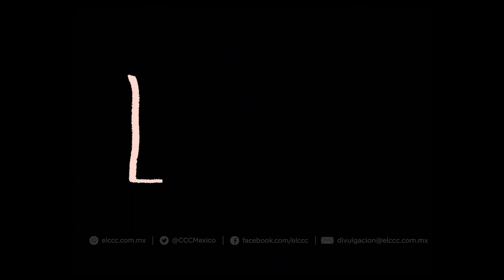Lily / Trailer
Lily
México, 2020
DCP, Color.
Ficción / fiction, 23:30 min
Dirección / Director: Jimena Muhlia
Producción / Production: Centro de Capacitación Cinematográfica, A.C.
Dirección de Producción / Production Director: Jimena Muhlia, Carl Schmitz, Scarlett Urbano, Stephen Franklin, Jonatas Da Silva, Josué Bringas, Stacy Raskin.
Fotografía / Cinematography: J. Daniel Zúñiga
Guión / Script:  Jimena Muhlia
Edición / Editing: J. Daniel Zúñiga / Jimena Muhlia
Sonido / Sound: Javier Camargo Díaz
Diseño Sonoro/ Sound Design: Daniel Loustaunau / Andrés Arzate
Música original / Original Music: Tomás García Agráz
Dirección de Arte / Art Direction: Jimena Muhlia / Madeline Delaney
Diseño de Maquillaje / Make up Design: Jesse Kingsley
Reparto / Cast: Audrey Jean Delaney: Lily / Tomás García Agráz: Teo / Madeline Jean Delaney: Mady /  Diego Alberico: Papá.